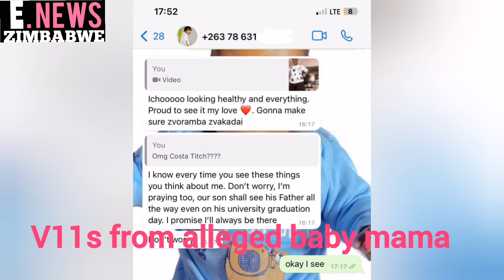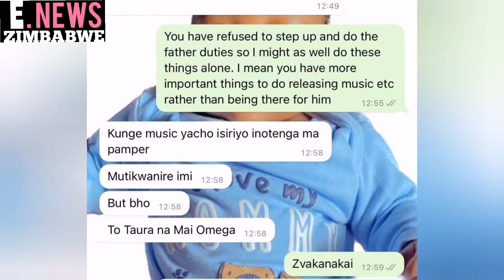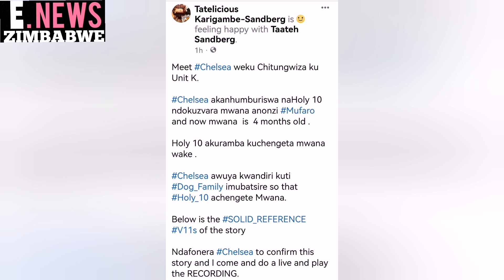Holy Ten baby mama Speaking out after he paid Lobola for someone else.